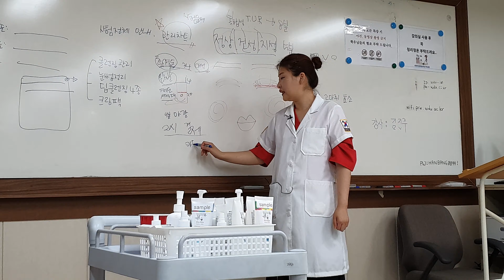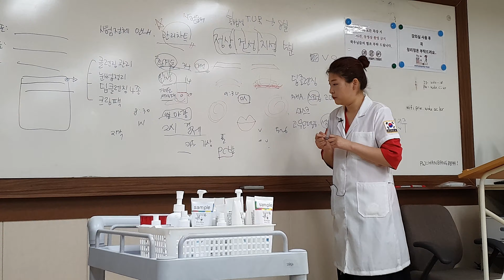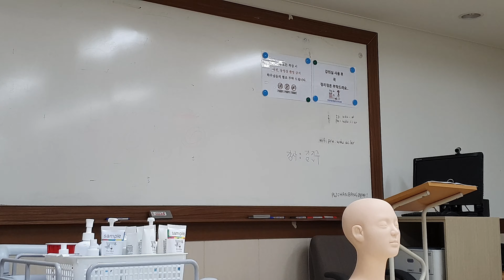피부국가자격 원패스 수업9ㅡ피부국가자격시험보는 노하우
Skin national examination
Национальный квалификационный тест для массажа кожи
الجلد امتحان الطبقة الوطنية الجمال

교육문의 김진주강사ㅡ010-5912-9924

Skin national examination
Национальный квалификационный тест
для массажа кожи